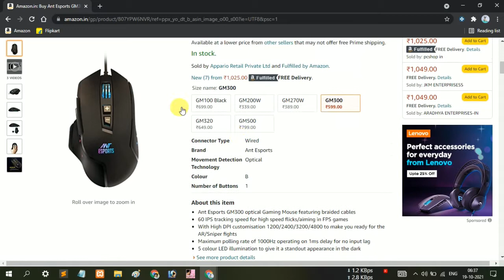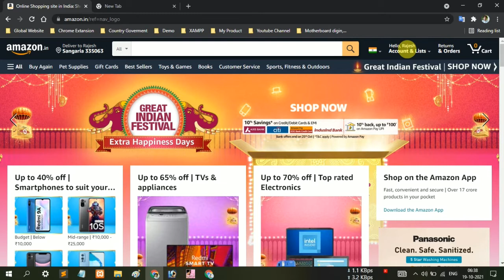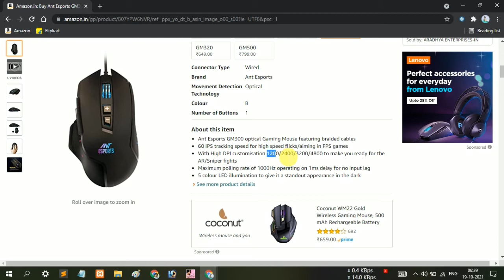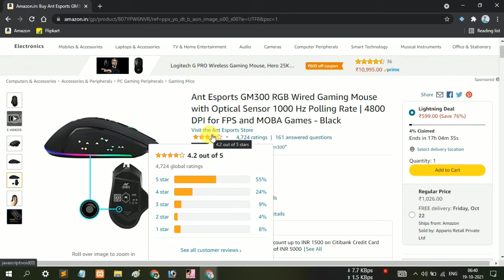Ant Esports GM300 RGB Gaming Mouse Review | Just 524 | Best Mouse G502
Ant Esports GM300 =

My Laptop : - Acer Aspire 3 A315-33-P75Q
Processor = Intel® Pentium® N3710 4C/4T 2.56 GHz 2MB
Ram = 4GB DDR3 1600 MHz
Graphics = Intel® HD Graphics 405 DDR3L SDRAM
SSD = WD Green 240 GB 2.5 inch SATA III (WDS240G2G0A)
Mouse = Quantum QHM222 3-Button 1000DPI Wired Optical Mouse (Black)
Keyboard = Cosmic Byte CB-GK-12 Neon Rainbow Backlit Mechanical Keyboard with Blue Switch (Black)